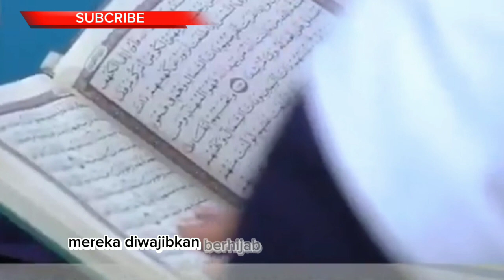oh ternyata ini!!fakta menarik tentang wanita palestina yang bikin kagum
ini lah beberapa fakta menarik tentang wanita palestina dari chanell@Muhammadathif25